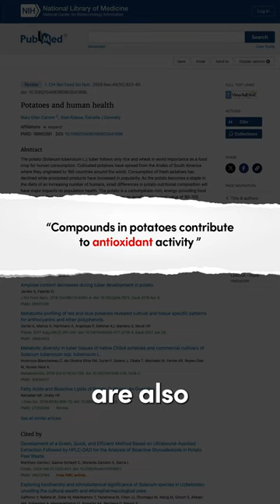Why POTATOES Are The New SUPERFOOD🥔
In this video, Dr. Janine explains why potatoes are the new superfood! Packed with energy, high in vitamin C, and antioxidants, she also shares tips on whether to boil or bake them for maximum nutrients. Join us to learn why potatoes should be a staple in your diet!

J9CON240274